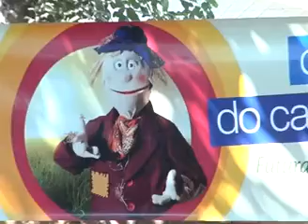DIA DO CAMPO LIMPO